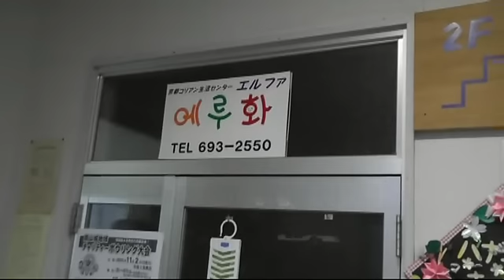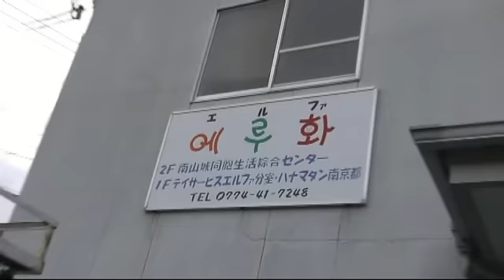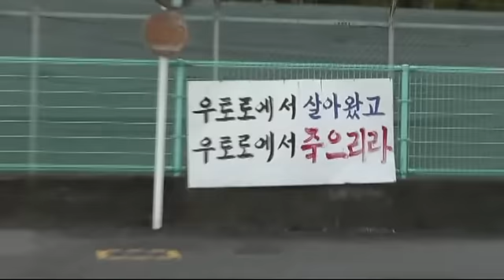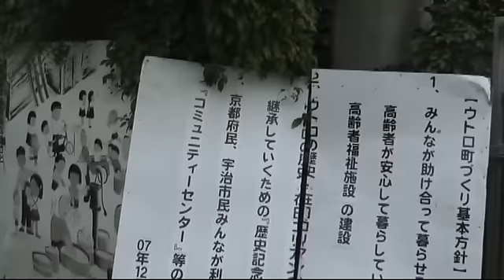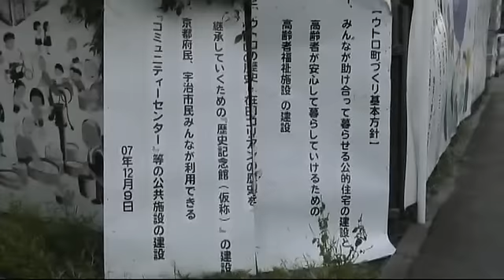교토 조선인 마을 [우토로]의 어제와 오늘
일본 교토에 조선인 마을이 있다는 사실은 지금까지 간간히 언론보도를 통해서 알려졌다. 그 뿌리는 일본의 패전 이전으로 거슬러 올라가고, 그곳 주민들의 암울했던 삶의 역정은 아직도 끝나지 않고 있다니 도대체 무슨 사연일까? 문제의 조선인 마을 '우토로'를 찾아가서 사연을 들어보고 현재의 모습을 영상으로 담아보았다.
'우토로'의 정확한 위치는 ‘京都府宇治市伊勢田町우토로 51번지’이다. 교토역에서 나라(奈良)로 가는 전철 긴테츠선을 타고 이세다(伊勢田)역에 내려 10분정도 걸으면 우토로 조선인 마을에 닿는다. ‘우토로’라는 지역명칭은 한자가 없이 가타카나 ‘ウトロ’로만 표기한다. 메이지 초기에 행정문서에'伊勢田村宇戶口'라는 지명을 썻는데, 이 '宇戶口'는 ‘utoguchi’로 읽혔지만 여기서 한자의 口를 일본어 가타카나의 ‘ro’로 읽는 사람들의 잘못된 버릇에서 지금과 같이 '우토로'라고 부르게 되었다고 한다.

좀더 자세한 해설과 관련 정보를 아래의 나의 아카이브에 올려놓았다:

이 우토로 탐방은 2014년 10월 26일에 이루어졌다. 10월23일에 Ritsumeikan대학의 영상학부 송기찬 교수의 [영상인류학 실습] 시간에 다큐멘터리 [60만번의 트라이](박사유 & 박돈사 공동감독 작품; 2014년)의 시사회와 Q&A 세션이 있었다. 바로 이 작품의 중간에 잠깐 조선인 마을 우토로의 이야기가 나온다. 사실 박사유 감독이 이 작품의 소재에 대해서 관심을 갖게 된 것도, 또 그가 항암치료를 받으면서도 이 작품의 제작을 추진한 것도 모두 그가 이 우토로에 머물고 있을 때였기에 우토로는 이 작품의 산실이나 마찬가지였다. 이날 나는 박감독에게 우토로를 탐방하고 싶다는 뜻을 전했고, 박감독은 즉석에서 우토로의 지역활동가 김수환씨에게 바로 연락해서 허락을 받아 탐방이 성사된 것이다. 박사유 감독과 김수환씨에게 이 자리를 빌려서 감사의 뜻을 전하고 싶다.